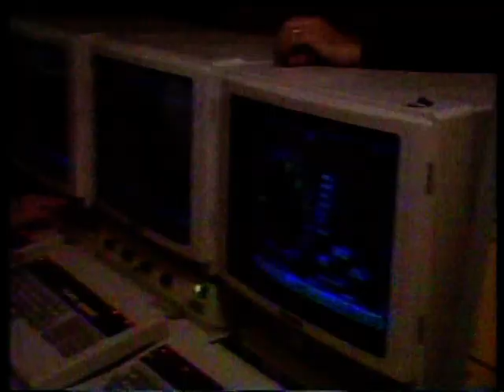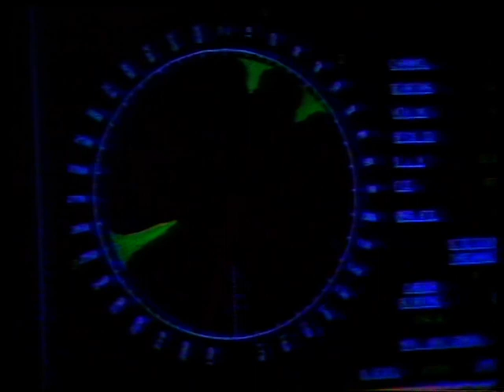BBC News - M. Thatcher in Australia/SA Economy (1988) BETAMAX